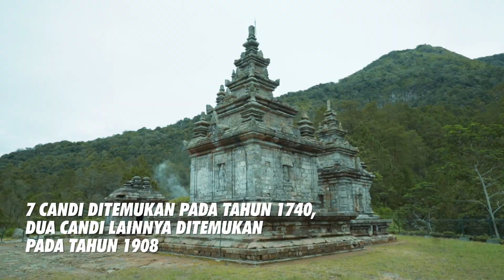Candidarling Giliran Kamu Nerusin Perjuangan Prince Darling! | Kompleks Candi Gedongsongo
Masih ingat kan episode terakhir Princedarling?

Akhirnya Princedarling berhasil menanam 100.000 pohon dan kembali ke Kerajaan Mantap Subur.
Tapi apa kalian rela kalau perjuangan Princedarling berhenti sampai disitu? Tentu nggak dong.
Lebih baik kita sama-sama lanjutkan perjuangan Princedarling, mimin mau ajak kalian untuk bantu mimin menjelajahi Candi Gedongsongo.
Untuk informasi lengkapnya, kalian bisa pantengin terus instagram dan twitter @siapdarling

Mimin tunggu loh!